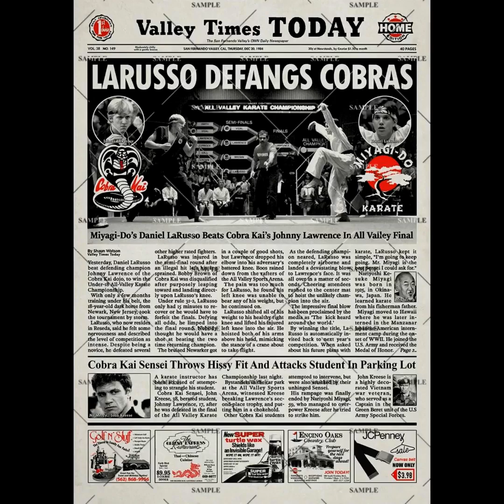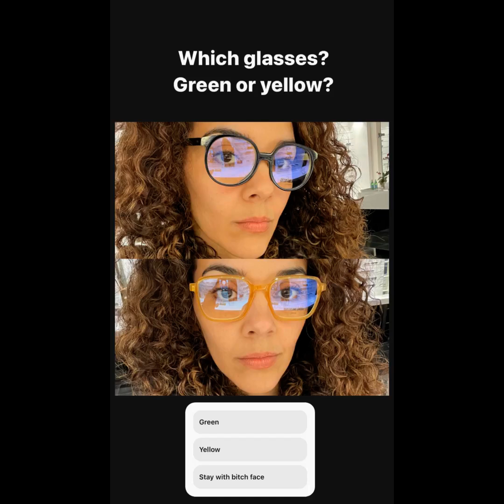William Zabka Fan Tribute(2518)